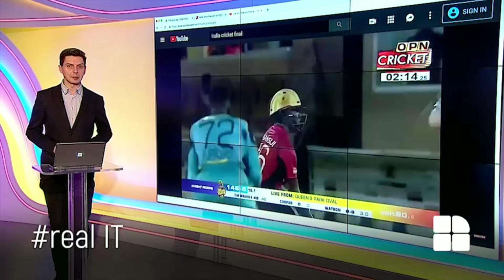realIT 14 mai 2019